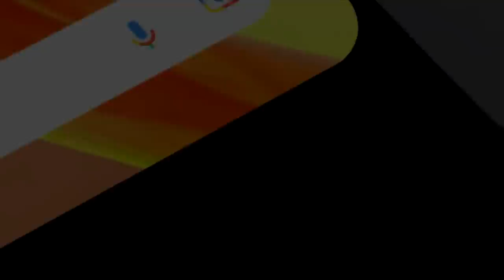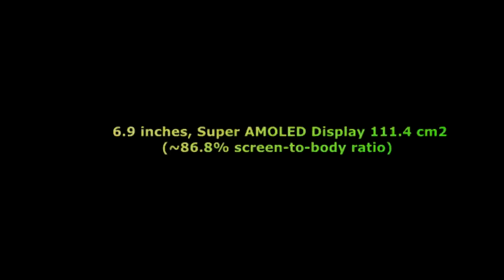Infinix Hot 12 Pro 5G (2022), first look, 7000mAh Battery, 108MP Camera, 12GB RAM, Price, Spec's.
Infinix Hot 12 Pro Full Specifications.

Memory Storage and Chipset.

 Infinix Hot 12 Pro 5g will come with 6 GB of RAM + 128 GB of internal storage. Hence, you will be able to store all your songs, videos, games and more on the phone without worrying about space constraints. Apart from this, the mobile is likely to be equipped with a powerful Octa-core (4x1.8 GHz Cortex-A53 & 4x1.5 GHz Cortex-A53) processor so that you can enjoy a seamless performance while accessing multiple apps and playing intense graphics games.

Display and protection.

The phone is rumored to feature a 6.6 inches (16.6 cm) display with a resolution of 1080x1920 Pixels so that you can enjoy watching movies or playing games and this phone comes with Corning gorilla glass 6.

Camera
Speaking about camera specifications, the phone from Infinix is rumored to feature a Triple 108MP camera setup on the rear. Features on the rear camera setup might include Digital Zoom, Auto Flash, Face detection, Touch to focus AND the front camera is 32 MP.

Infinix Hot 12 Pro is expected to come with various connectivity options that might include WiFi - Yes, Wi-Fi 802.11, ac/b/g/n/n 5GHz, Mobile Hotspot, Bluetooth - Yes, v5.0, and 4G (supports Indian bands), 3G, 2G. Moreover, sensors on the smartphone might include Accelerometer, Gyro, Proximity, Compass.

Battery Backup

Infinix Hot 12 Pro is said to run the Android v11 operating system and might be packed with 7000 mAh battery that will let you enjoy playing games, listening to songs, watching movies, and more for a longer duration without worrying about battery drainage..

Music Credit -
Nomyn - Legacy

Highlights

00:00 Infinix Hot 12 Pro introducing.
00:32 - Camera Spec's
00:55 Storage and Chipset
01:16 Display and protection
01:45 Battery Backup.

More Concept Video Link